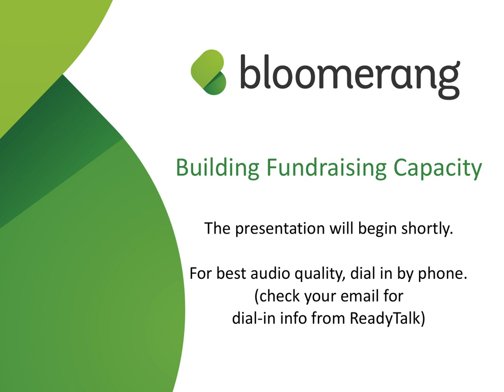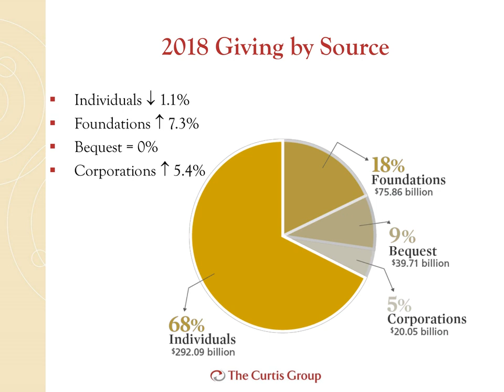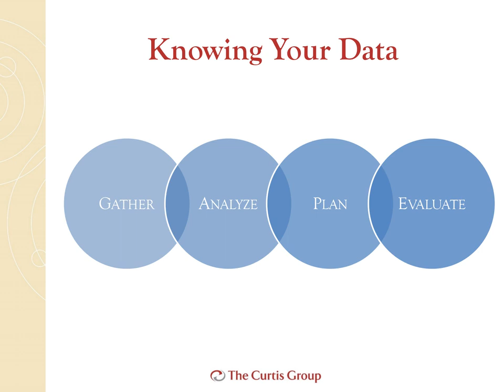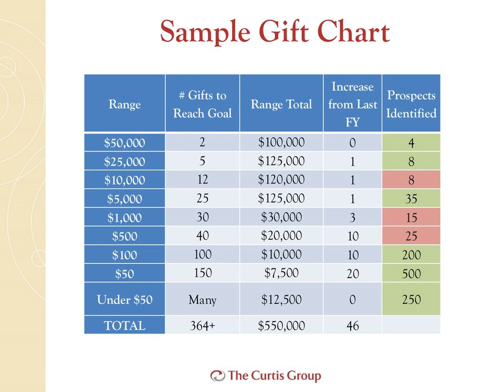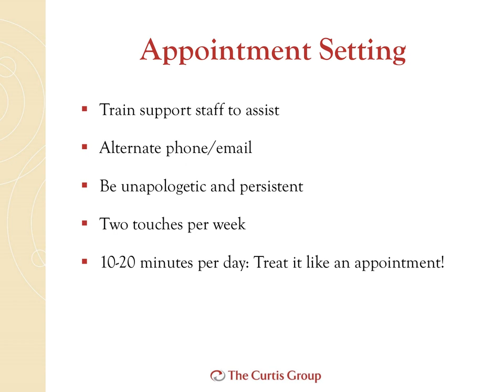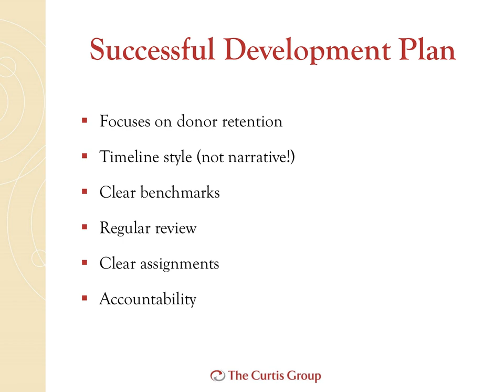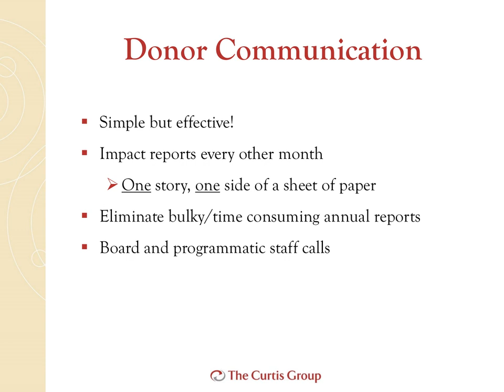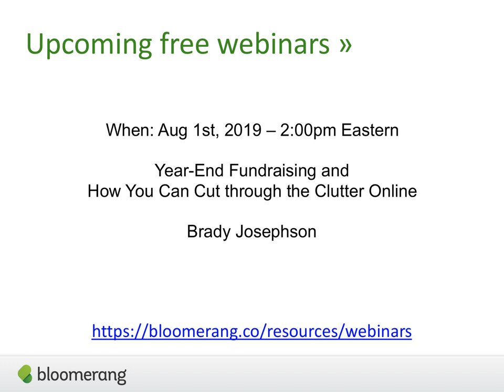Building Fundraising Capacity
Victoria Dietz will give attendees a better understanding of how to manage their time, set realistic goals and focus on building meaningful donor relationships.